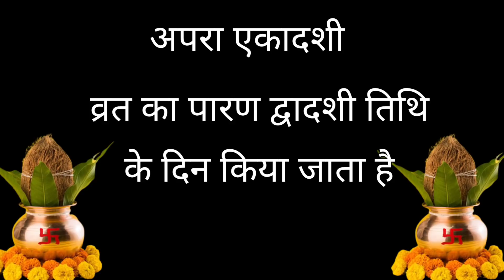Ekadashi Vrat Kab Hai 5 या 6 जून 2021 अपरा एकादशी कब है